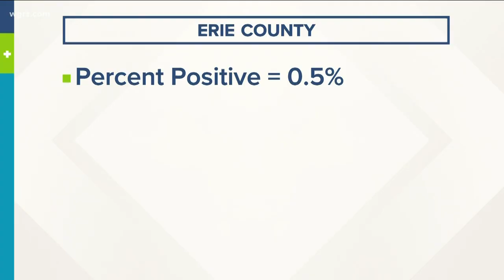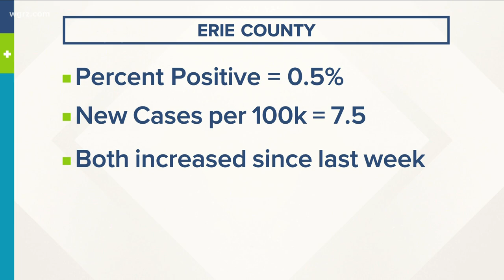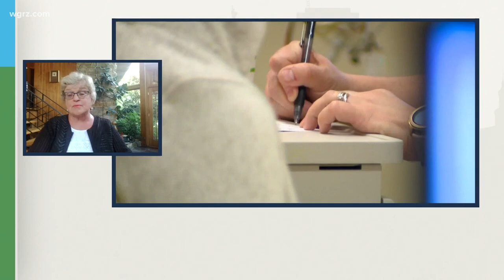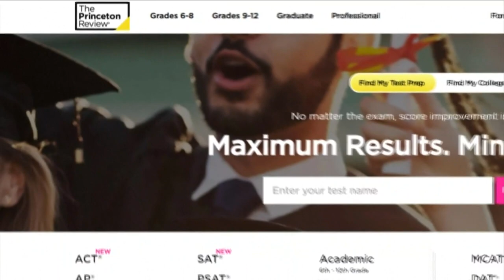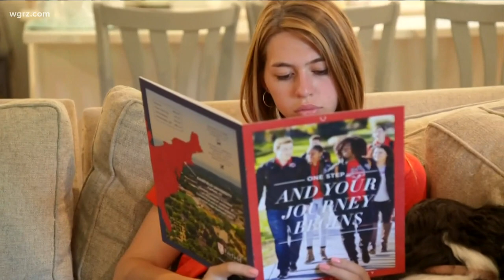Monday Town Hall: Dealing with the delta variant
Dr. Nancy Nielsen. She's the senior associate dean for health policy at UB's medical school and she joins us live tonight to discuss the delta variant